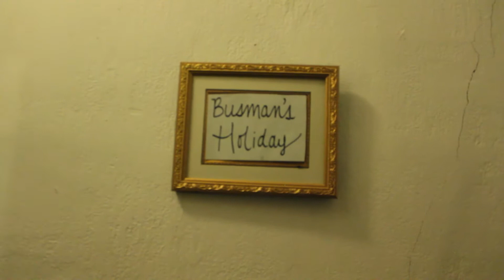Busman's Holiday - Alone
Busman's Holiday has been a local Bloomington favorite for years.

Lewis and Addison Rogers are two absurdly gifted brothers.  Their music is energetic and rollicking even in its sparseness; Lewis plays acoustic guitar, Addison plays a reduced drum set (a snare, a suitcase, and a ride cymbal), and both men sing.  Their voices intertwine the way only siblings' voices can.  Busman's is known for their ridiculous between-song banter during live shows.  They've toured the U.S. and Canada extensively and just returned to Bloomington from recording their latest album.  It's due out sometime this summer... we hope.